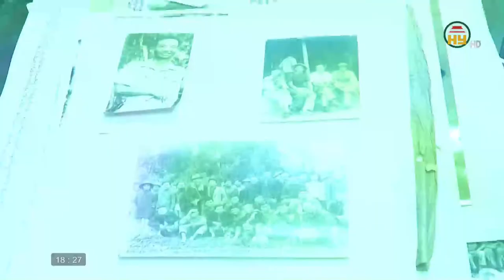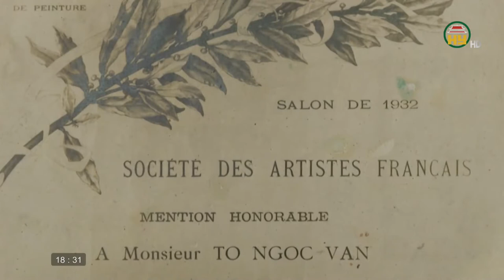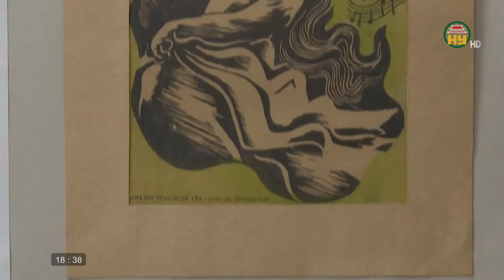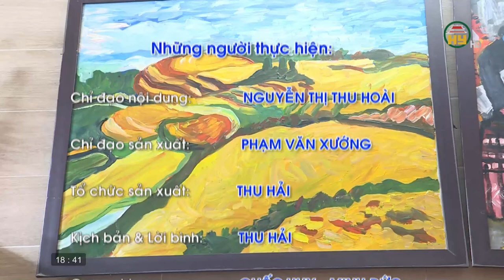Gương mặt nghệ sĩ Hưng Yên: Họa sĩ Tô Ngọc Vân